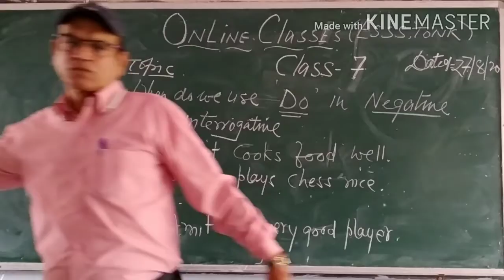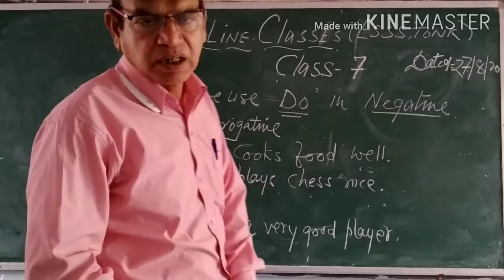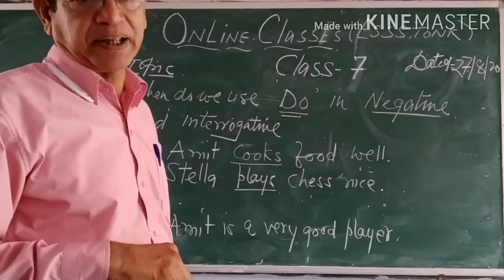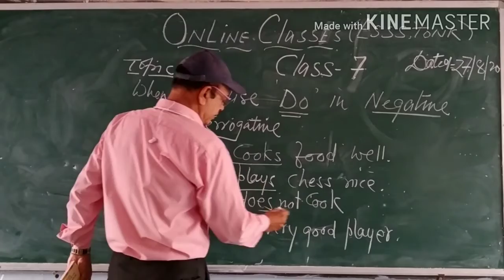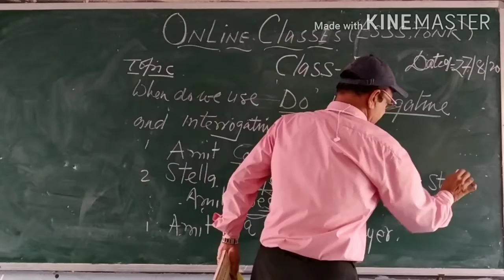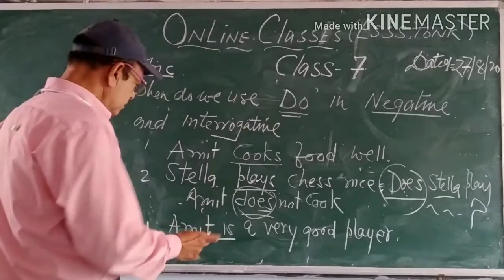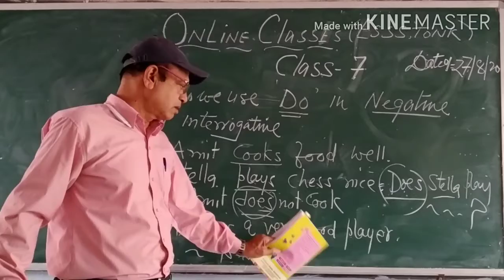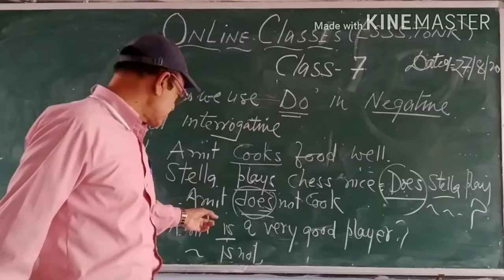Day 23 ESSS Tonk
Cl 7 use of Do in neg nd interr sent,,,,, date 27/8/20